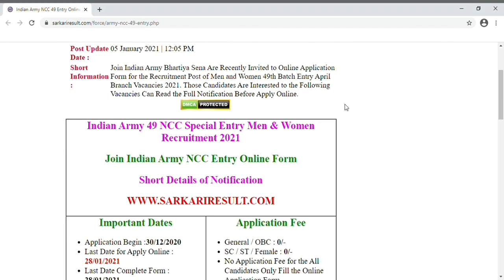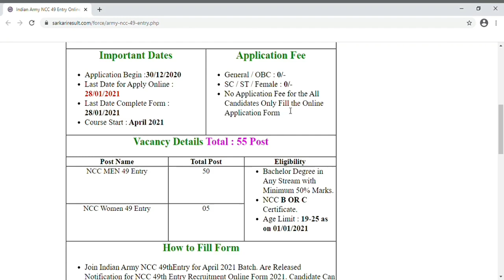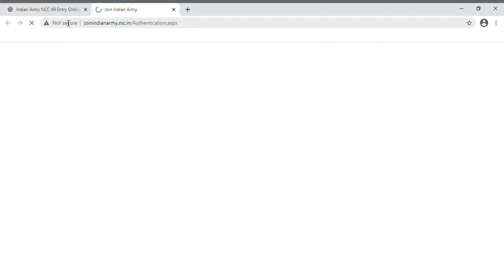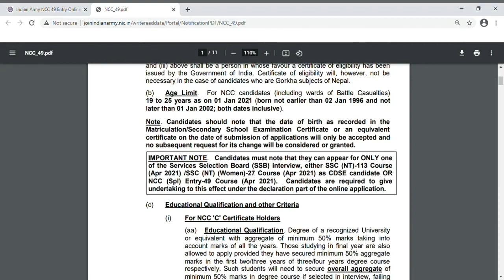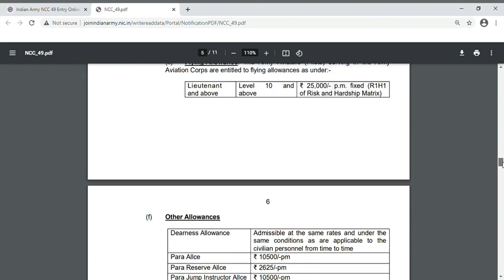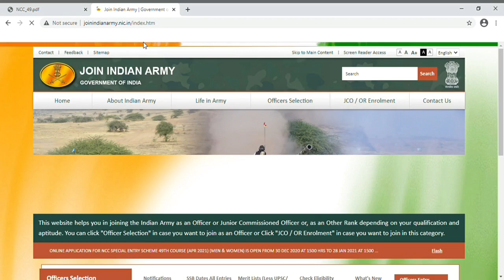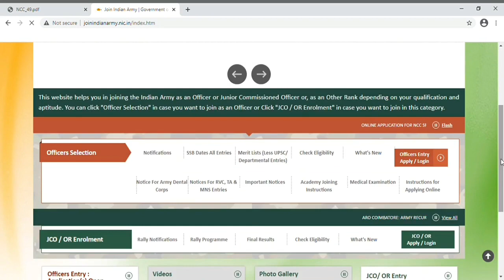NCC 49th Entry Male | Female Online Form 2021| ncc special entry | ncc 49 special entry scheme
Join Indian Army NCC 49th Entry Male | Female Online Form 2021

HERE, 👇 THESE ARE IMPORTANT LINKS 👇. . . MUST WATCH :-

✪ Learn anything from here just in a short moment
✪ Please Stay With Rahman Academy And Learn Something New
Join Indian Army NCC,
join indian army ncc special entry,
join indian army ncc special entry 2021,
ncc 49 special entry 2021,
ncc 49 course,
ncc 49 notification,
ncc 49 entry,
ncc 49 special entry 2021 notification,
ncc 49 special entry scheme,
ncc 49 special entry notification,
ncc 49 special entry ota chennai,
ncc 49 notification,
Join Indian Army NCC 49th,
NCC 49th Entry Men
NCC 49th Entry Women Online Form 2021